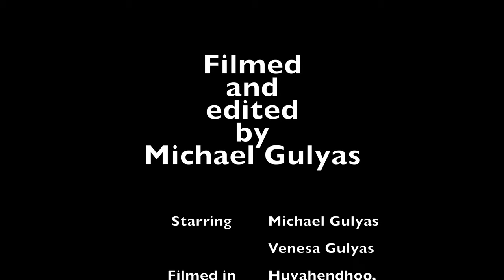Maldives, Lily Beach Resort, 4k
Lily Beach Resort, Maldives, Honeymoon November 2018,
Best holiday ever.